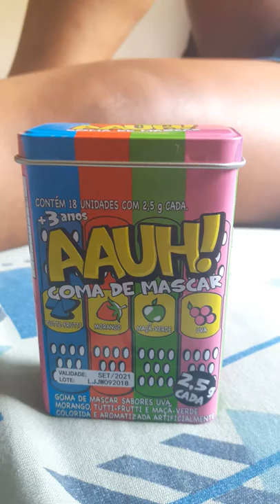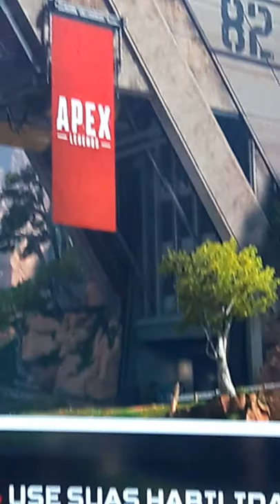Vlog do dia a dia